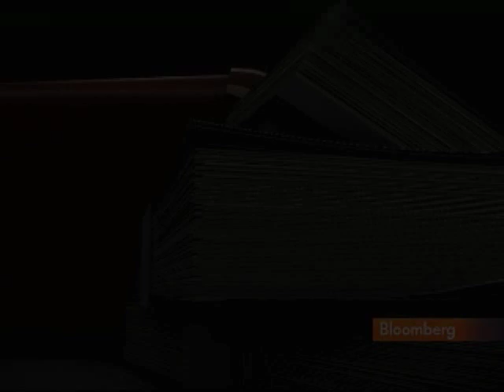DOJ Opposes Google Books; Hachette Challenges Amazon: Video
Feb. 5 (Bloomberg) -- Bloomberg's Scarlet Fu reports on the latest breaking business news and top stories in today's Business Briefs. (Source: Bloomberg)